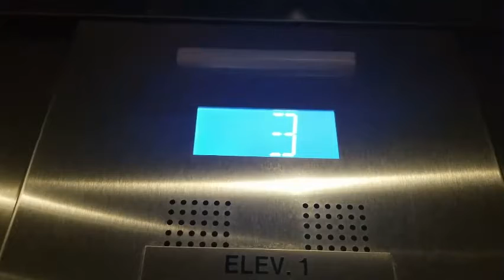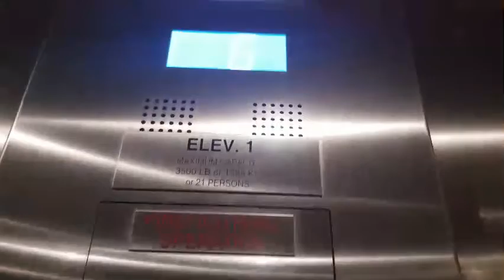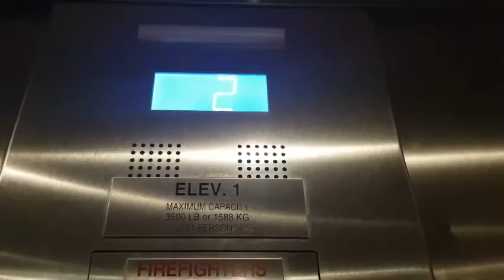North Avenue Academic Building - Union Township (NJ): High speed OTIS Gen2 MRL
Filmed by: Toyotis4Runner4437Gen2
Filming Date: 2021/12/9
Filming Time: 1:30 PM
Filming Location: North Avenue Academic Building (Union Township, NJ)
Lifts: High speed OTIS Gen2 (MRL)

Built in 2016, the North Avenue Academic Building is a blue building on the eastern edge of the campus. It has 6 floors but it is 10 stories tall. It gives off similar vibes to the Borgata Resort in Atlantic City due to the way it was designed. The second floor has an outdoor patio, enclosed by a balcony, unlike the Green Lane Academic Building. Levels 3-5 have a very similar layout, along with level 6. This building opened to the public in September 2016. The ground floor has a canteen right across from the lifts, four full-sized classrooms, a small study lounge across from the auditorium, a computer lab & a midsize auditorium, complete with blue ambient lighting on the walls.

The lifts are OTIS Gen2 MRL & among the fastest, quickest & highest-rising on campus. These lifts have a total travel distance of around 26 meters at a maximum speed of 1.8 meters per second. The buttons & fixtures are nothing special as they are just Newer OTIS Series 2 buttons you can find on almost any newer Gen2 anywhere throughout the continent, but what really distinguishes these from other Gen2 lifts of the modern times is how both run.

The car that was included in this video is a smooth, basic standard Gen2 lift with no interesting run character elements to write home about, apart from its wacky deceleration 7 slightly longer leveling time when approaching the lobby level.